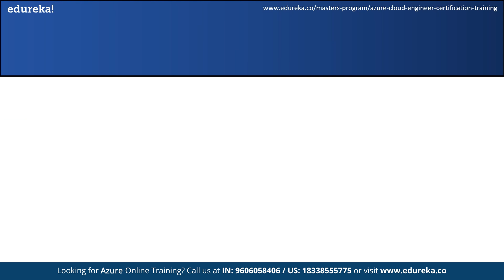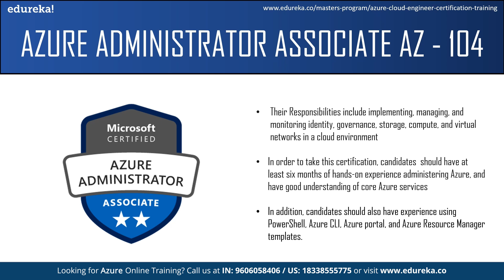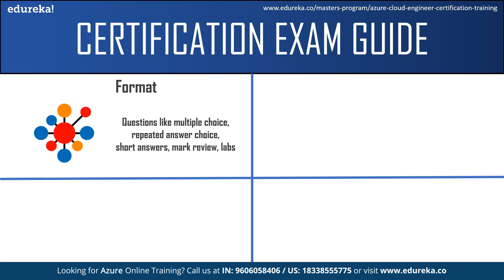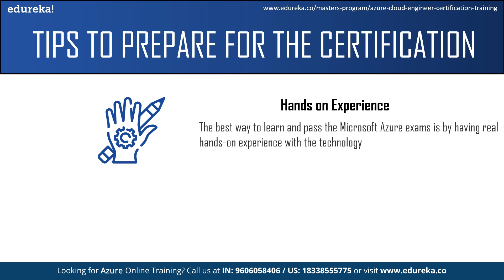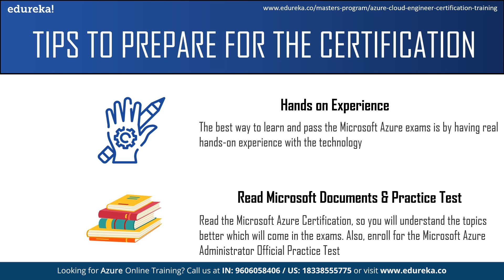Azure Administrator Associate Certification | AZ 104 Certification | Learn Azure Training | Edureka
This " Azure Administrator Associate " video by Edureka will give you an idea about what exactly are azure certifications & explain some of the benefits of the certifications. Then it will talk about  Azure Administrator Associate (AZ-104), its exam guide and how to prepare for the certification.

Following is the outline of this "  Azure Administrator Associate " session:
00:00:00 Agenda
00:01:13 What is Azure Certification?
00:02:45 Azure Administrator Associate AZ-104
00:04:19 Certification Exam Guide
00:05:49 Tips to prepare for the certification

image.png image.png About the Course

Masters Program is a structured learning path recommended by leading industry experts and ensures to make you proficient in new-age technologies that give your career a much-needed boost. The Microsoft Azure Cloud Engineer Masters Program is formulated by analyzing the broad spectrum of its implementation in the market. This immersive program includes five highly advanced courses (along with one elective course) to help you clear the following exams: Microsoft Certified: Azure Administrator Associate (AZ-104), Microsoft Certified: Azure Developer Associate (AZ-204), Microsoft Certified: Azure Solutions Architect Expert (AZ-303), and Microsoft Certified: DevOps Engineer Expert (AZ-400). This program is designed by experts to help launch your career as a Microsoft Cloud Expert.

image.pngimage.png Topics Covered
Topics covered but not limited to will be: Setup, deploy and scale Azure Virtual Machines; Configure and manage Azure Storage; Secure and monitor the Cloud Infrastructure through robust implementations; Implement advanced virtual networking and secure identities. Learners will be able to choose appropriate compute, communication and storage solutions; Create applications and configure Authentication & Authorization for the same.